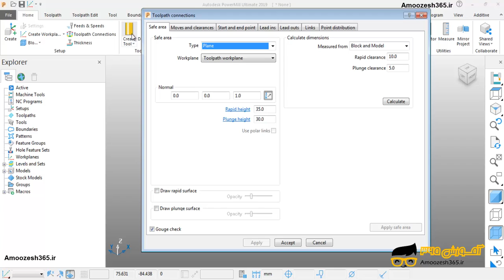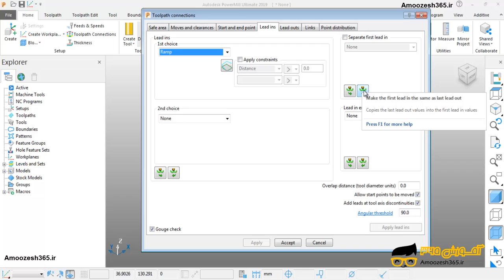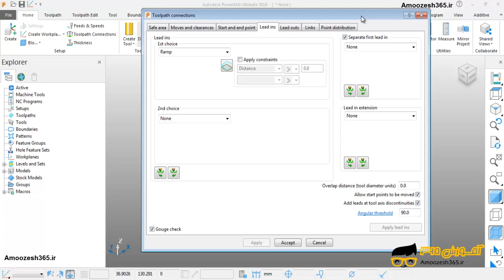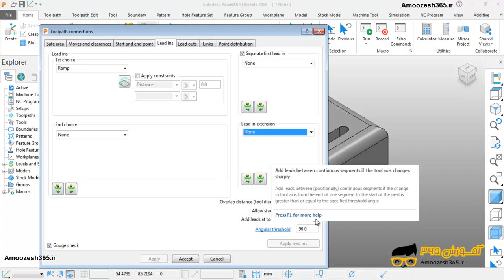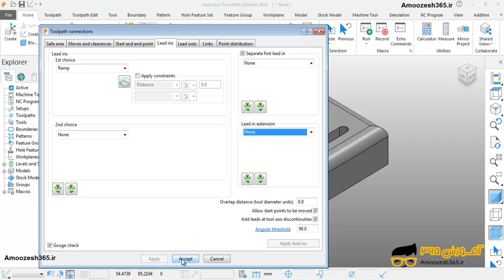آشنایی با پنچره ی leads in و ایجاد مسیر راهنمای ورودی نرم افزار اتودسک پاورمیل Autodesk PowerMil...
آشنایی با پنچره ی leads in و ایجاد مسیر راهنمای ورودی نرم افزار اتودسک پاورمیل Autodesk PowerMill 2019 از دوره کادرهای leads in و link پاورمیل powermill